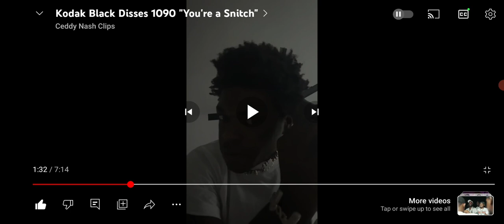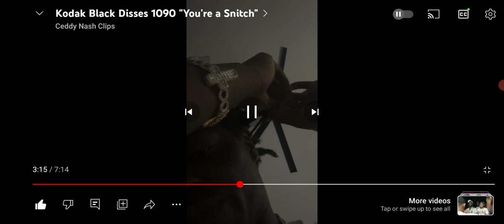kodakblack getting on 1090jakes head and call him a snitch🤯😱😱